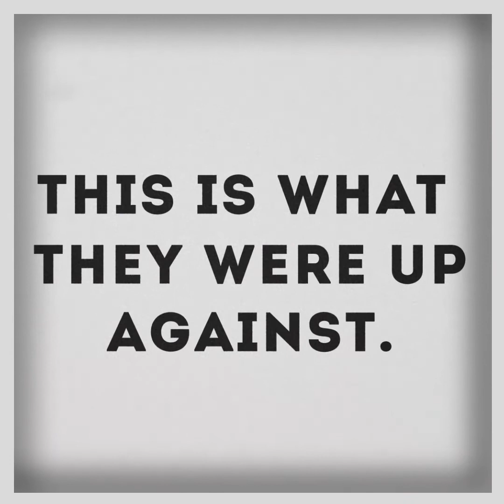The Warsaw Ghetto Uprising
April 19 marks the beginning of the Warsaw Ghetto Uprising, the largest act of Jewish resistence during WWII. On every anniversary until his death in 2009, uprising commander Marek Edelman would leave a bouquet of daffodils at the Monument to Ghetto Heroes in Warsaw. 74 years later, in Warsaw and beyond, the daffodil is a symbol of remembrance: of the courage, as well as the carnage.